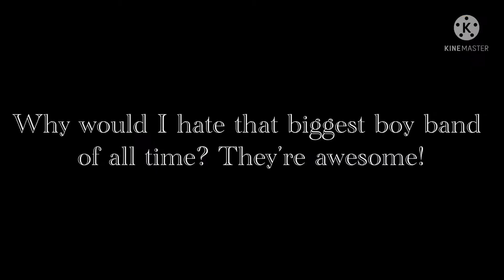I now hate One Direction... (Read the description)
APRIL FOOLS! You got pranked! You think I would hate One Direction?! No! They’re the best boy band ever!
I know this is late because I didn’t have enough time, so I’m sorry 😭😭😭